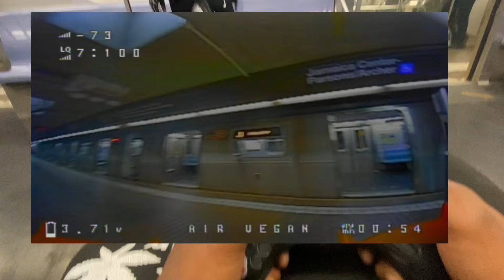65mm on the train vs 3.5 freestyle at the park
What would you pick inside whooping or outside freestyling?